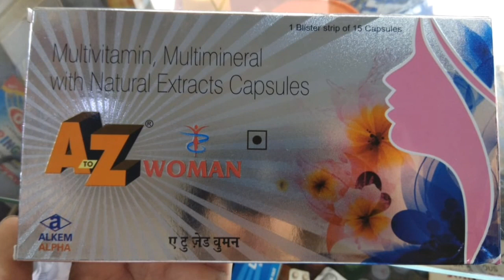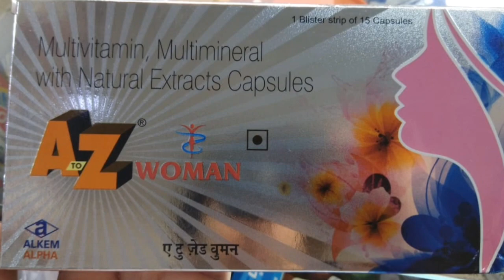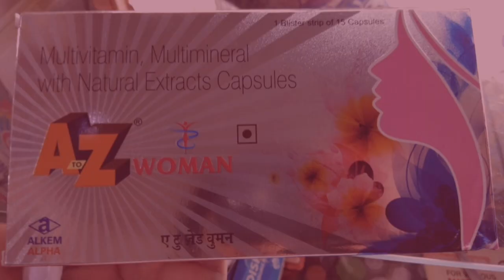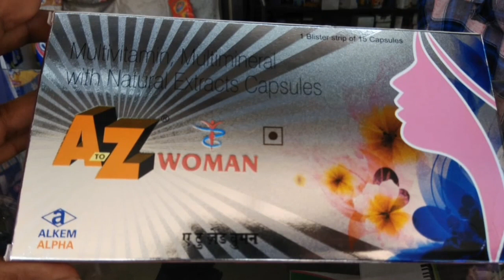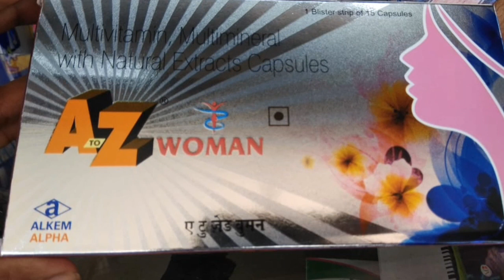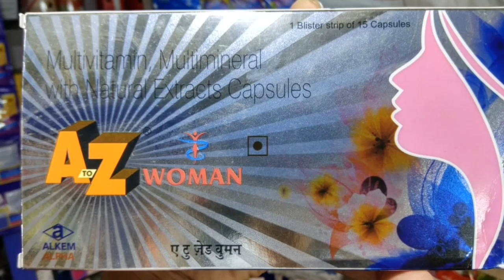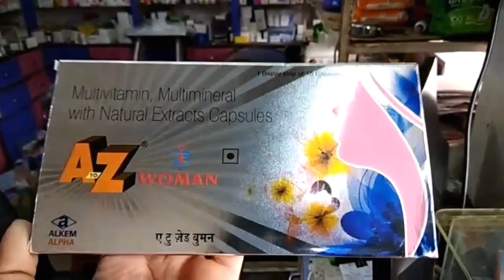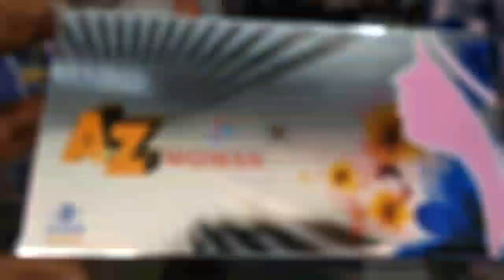A To Z Woman Capsule Uses | महिलाओं की शक्ति बढ़ाए | A To Z women's Multivitamin Health Supplement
A TO Z WOMAN is a multivitamin MULTIMINERALS with natural extract product used to treat or prevent vitamin deficiency due to poor diet, certain illnesses. Vitamins are important building blocks of the body and help keep women in good health.
A TO Z CAPSULES NUTRITIONAL INFORMATION:
Beta-carotene 3 MG+Borage seed oil 120 MG+Citrus bioflavonoids 150 MG+Elemental chromium 33 MCG+Elemental magnesium 2.5 MG+Elemental selenium 20 MCG+Elemental zinc 4 MG+Evening primrose oil 100 MG+Folic acid 100 MCG+Magnesium oxide 50 MG+Vitamin B1 12 MG+Vitamin B6 4 MG+Vitamin C 20 MG+Vitamin D3 200 IU+Vitamin E 7 MG
A TO Z CAPSULES MADE BY ALKEM IS A  PHARMACEUTICALS COMPANY

women supplements
women's supplements for weight loss
women's supplements for toning muscle
women's supplements for weight loss and toning
women's supplement stack
women's supplements for libido
women's supplements for energy
women's supplements for menopause
women's supplements for health
women's supplements best
women's supplement
women's supplement for libido
women's supplement guide
women's supplement brands
women's supplement pack
women's supplement companies
women's supplement shakes
women's supplement line
women's supplement powder
a woman of courage supplementary reading
a pregnant woman needs supplements of
women's best supplement reviews
women's best supplement
women's balance supplement
women's bodybuilding supplement guide
better woman supplement
better woman supplement reviews
better woman supplement ingredients
women's best friend supplement
woman care supplement
women's calcium supplement
women's choice supplement
women's comfort supplement
centrum ultra women's supplement facts
women's daily supplement packs
total woman dietary supplement
alpha woman dietary supplement
active woman dietary supplement
cevan complete woman dietary supplement
doterra women's supplement
women's energy supplement
women's enhancement supplement
supplement every woman should take
essential woman supplements
women's fitness supplement guide
best women's supplement for weight loss
well woman food supplement
supplement for women's health
supplement for women's energy
women's health supplement guide
women's health supplement
woman herbal supplements
women's health supplements and herbs
women's health supplements india
women's health supplements for perimenopause
women's herbal supplements
women's health supplements for menopause
women's health supplements weight loss
better woman herbal supplement
women's iron supplement
women's joint supplement
women's joint health supplement
kangaroo women's supplement
women's libido supplement reviews
women's weight loss supplement
women's weight loss supplement stack
supplement to increase women's libido
supplement superstore women's weight loss
women's metabolism supplement
women's multivitamin supplement
women's mood supplement
women's menopause supplements
women's meal supplements
complete woman multivitamin supplement reviews
complete woman multivitamin supplement
women's muscle building supplement stack
women's ultra mega supplement
women's supplements nz
women's natural supplements
period problems
period problems meme
period problems funny
period problems coloring book
period problems buzzfeed
period problems blood clots
period problems after tubal ligation
period problems after c section
period problems symptom checker
period problems tumblr
period problem solution
period problem solution in telugu
period problem after pregnancy
period problem names
period problem solution in kannada
period problem symptoms
period problem and solution
period problem after abortion
period problem after miscarriage
period problem after marriage in hindi
period problem and weight gain
period problem ayurvedic medicine
a period problem
your period problems
i have a period problem
period problem bangla
period problem bleeding
period problem less bleeding
period problem solution bangla
periods problem before period
period of problem solving behavior
plan b period problems
period problem cure
period cycle problem
period cycle problem in hindi
period color problem
period problem noor clinic
women's best friend supplement reviews
women's thyroid supplement
best women's supplement to burn fat
total woman supplement
top women's supplement brands
women's vitality supplement
women's supplements weight lifting
women's wellness supplements
women's workout recovery supplement
#1 women's weight loss supplement
30 plus women's supplement
women's health omega 3 supplements
supplement woman 60